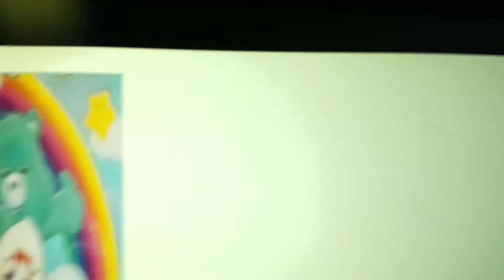The Fox and the Hound Disney Store Oayw Yprpo 99rbf